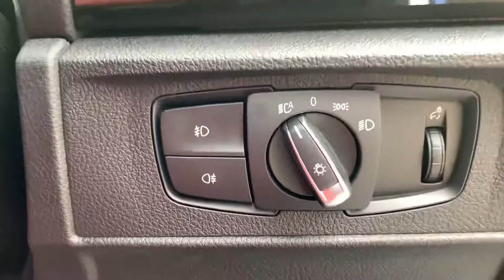BMW 218D MSPORT 148BHP